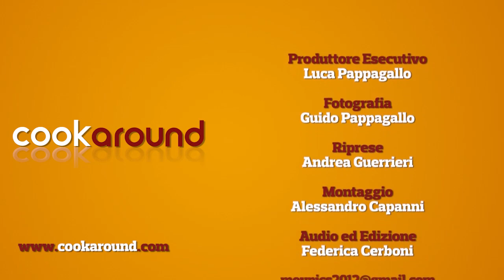Zuppa di funghi e castagne / Ricetta invernale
Zuppa di funghi e castagne! Come cucinare questa tipica ricetta toscana? Scoprilo nel video tutorial.

La zuppa di funghi e castagne appartiene alla tradizione culinaria amiatina, ovvero del comprensorio del Monte Amiata in Toscana.

Come cucinare la zuppa di funghi e castagne?
Ecco tutti gli ingredienti per preparare questa sfiziosa zuppa invernale:

FUNGHI misti - 400 gr
CASTAGNE 100 gr
CIPOLLOTTI 1
CAROTE 1
SEDANO costa - ½
PEPERONCINO ROSSO PICCANTE facoltativo - 1
BRODO VEGETALE q.b.